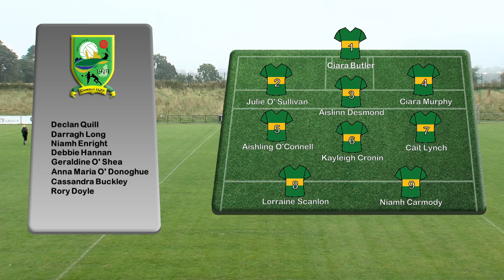Tipperary v Kerry - TG4 All-Ireland Senior Relegation Qualifier 1